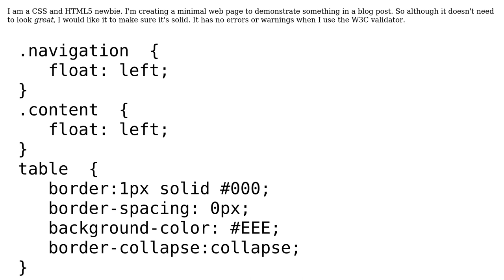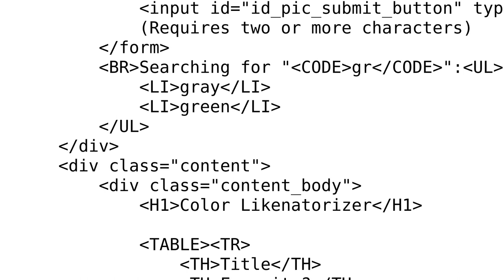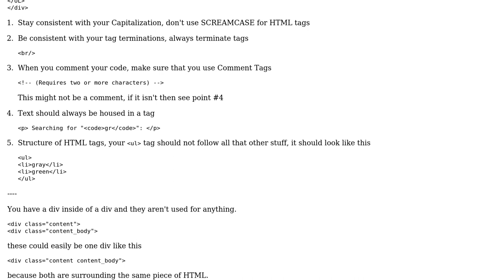Web page for blog post demonstration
With thanks & praise to God, and with thanks to the many people who have made this project possible! | Content (except music & images) licensed under CC BY-SA | Music | Images & others | With thanks to user Malachi user janos user aliteralmind and the Stack Exchange Network Trademarks are property of their respective owners. You are responsible for your own actions.